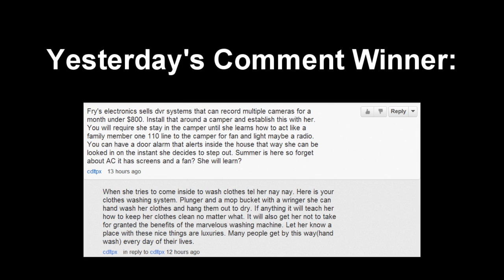Headaches Kill Me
I really hate having headaches, it's by far the shittiest thing about illness.